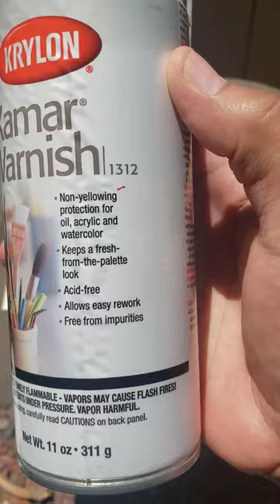TVJ DRAWING ON WOOD